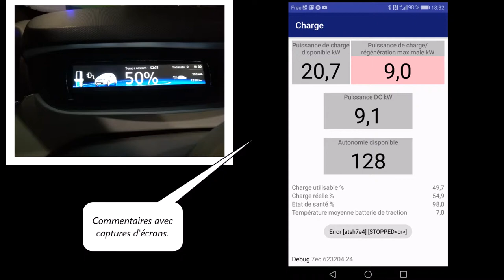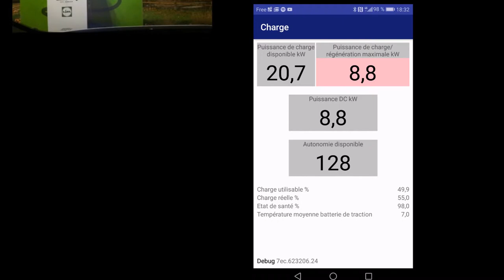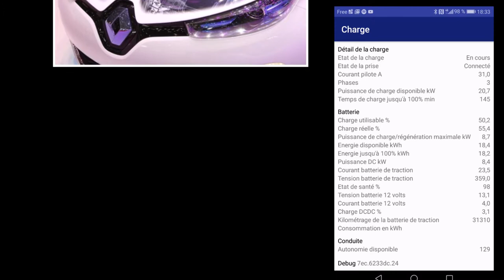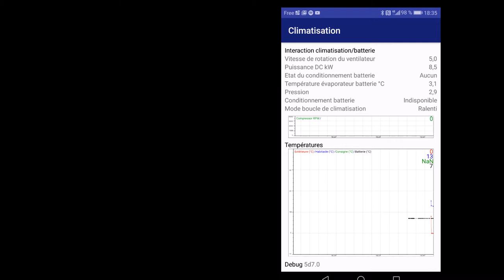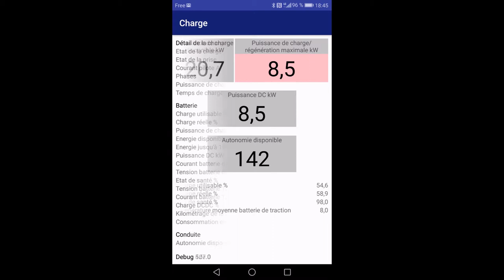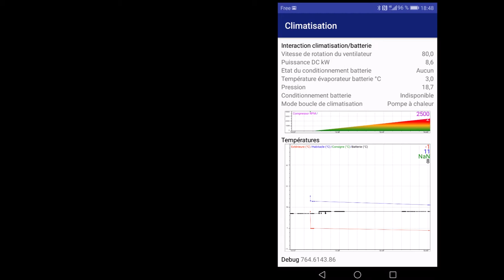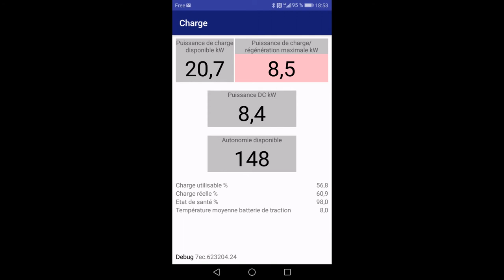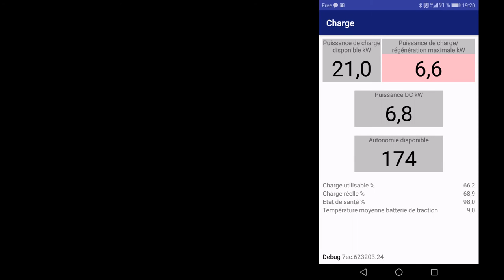53/ Suite Charge Lidl par 0°, mesure de charge avec Canze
Toujours sur la borne 22Kw de Lidl, les différents aspects visuels de Canze,